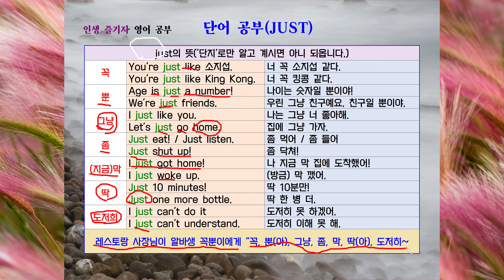영어 어휘 공부